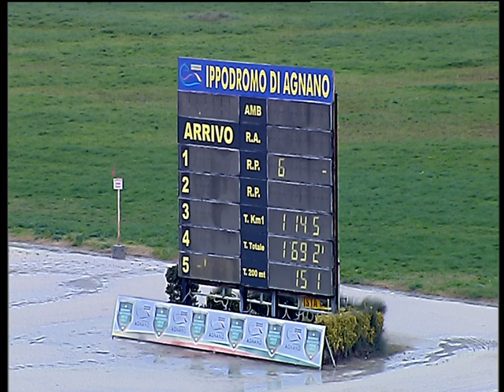Trotto 13/12/2019 - 2ª corsa